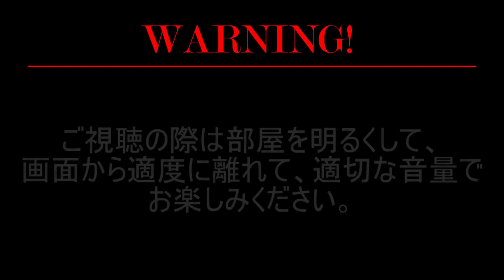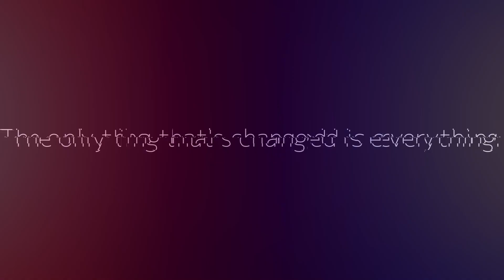【Grand Theft Auto V LSPDFR実況Season5】#6 LEDが眩しすぎるダッジチャージャーでまたしても勤務！今回は職務質問がメイン！【ゆっくり実況】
LSPDFR実況、うp主のロスサントスパトロール記Season5 第9回！
今回もLEDを大量につけたクリスマスパトカーで都市部をパトロール！
そろそろ市民も眩しさに呆れてくるかもしれないが今日も使っていく！

【Grand Theft Auto V / LSPDFR】

Twitterやってます！コチラから！⦿フォローお待ちしています！⦿

主にLSPDFRについて会話しているDiscordコミュニティサーバーの招待リンクはコチラ↓
※参加した際に、この動画を見て来たことを言っていただけるとクエドラが飛び跳ねて喜びます(*^^*)
（クエドラはこのサーバーの副管理者を務めています。）
[非公式]LSPDFR日本サーバー 【Discord】

使用音源
Disfigure - Blank (HYLO Remix) 【NCS-Release】 x Disfigure - Blank VIP 【NCS-Release】